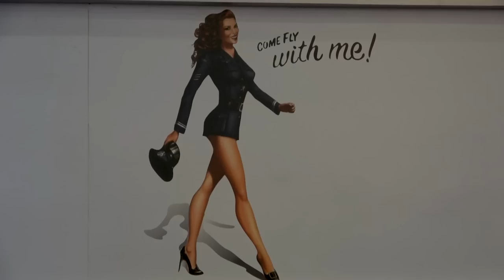Last Second Swell Chase to Paradise! (Fiji Vlog 1 of 3)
Join professional surfer Koa Smith as he embarks on an epic surf adventure, traveling from Bali to Fiji in pursuit of a massive swell at the iconic surf spot, Cloudbreak. In this vlog, Koa will take you inside his mind and share the different routines and mental preparation he undergoes to ensure he's fully equipped when the swell hits!!

Get ready to dive deep into the world of a professional surfer and learn the strategies they employ to tackle the wildest waves. Don't miss out on this thrilling journey filled with adrenaline, stunning visuals, and insightful tips.

FIlmed and Edited by @ Timmmy Toes
Additional footage by @ Tomomcphoto

Special thanks to @TavaruaIslandresort

Follow the @Sunriseshack!